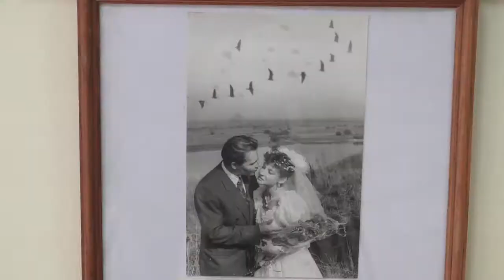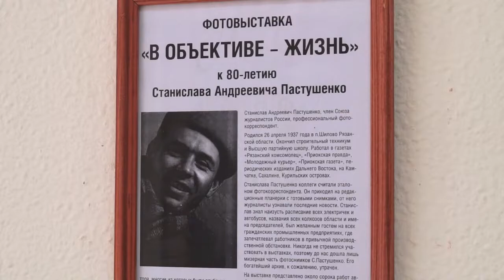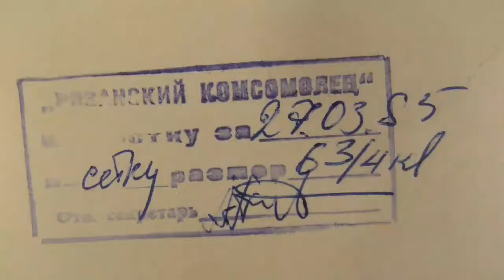Король фоторепортажа. РВ ТВ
В Доме печати открылась фотовыставка легендарного рязанского фотокорреспондента Станислава Пастушенко. 26 апреля ему исполнилось бы 80 лет.